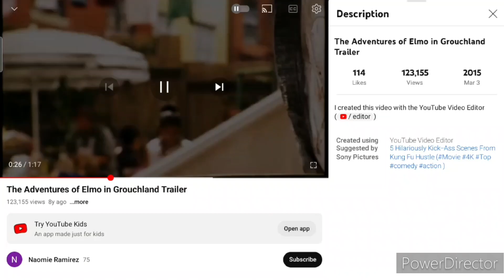April 22, 2023 Fast 4X